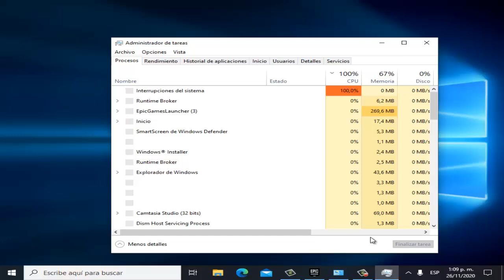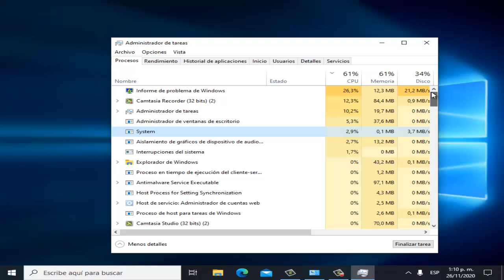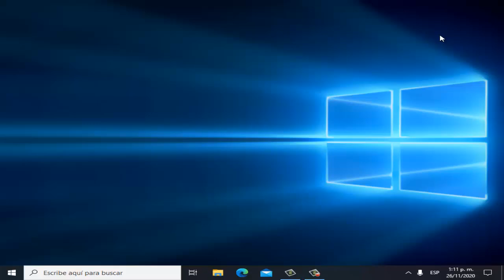Como Eliminar Epic Games Launcher en Windows 10/8/7 I Solución 2025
En este video te enseñare a Como Eliminar Epic Games Launcher en Windows 7/8/10 de una manera rápida y sencilla
Videos Recomendados
💛 Como ACELERAR Celular